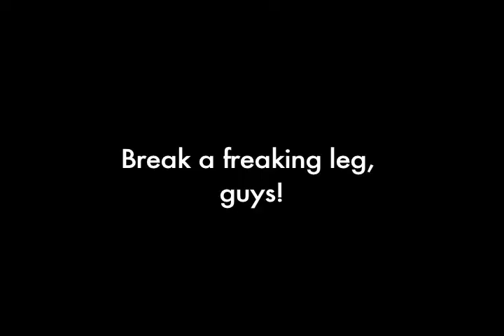Wil Kind of Promo 2010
Not actually shown on stage, but lovingly crafted for the members of WIL all the same.